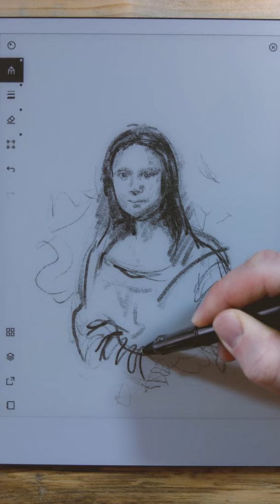First drawing on remarkable 2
drawing on the remarkable 2.  It's great!  I just love the pen tools and writing feel of the reMarkable 2.
Check out the remarkable paper tablet, it's a great device for organising your thoughts and replacing your paper notebook.
Many more detailed reviews and comparisions on my channel. Check them out!